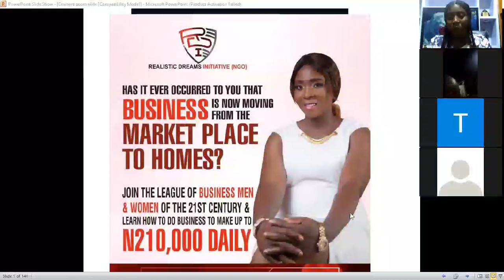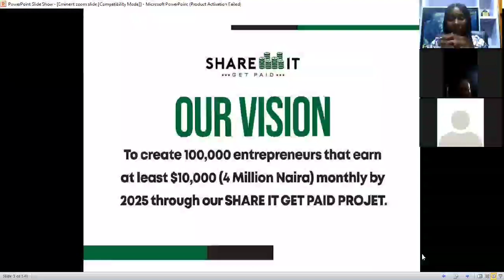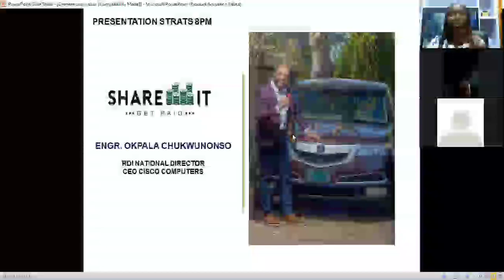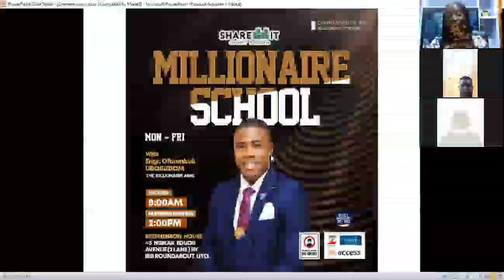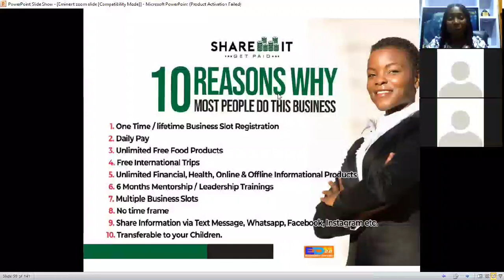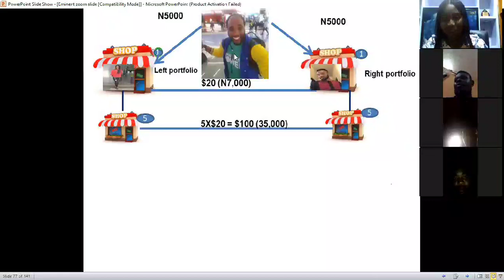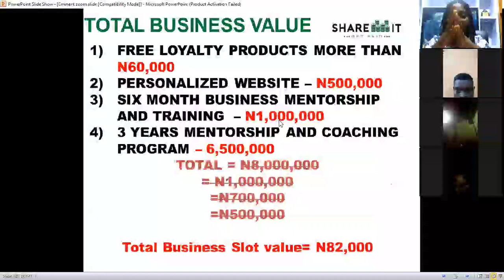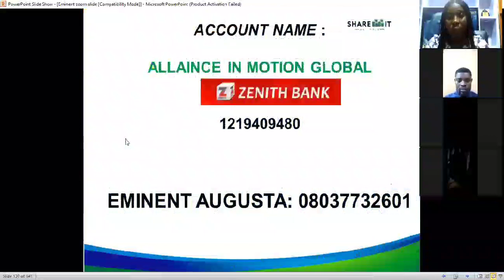Let's Help you earn daily income 15,000 daily to 600,000 monthly income via our Biz Support Project.